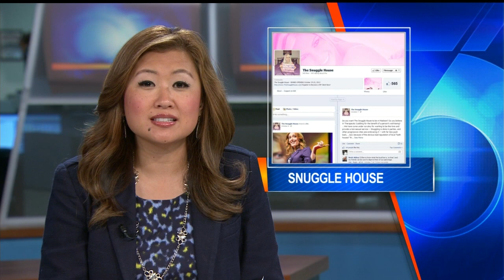Snuggle House set to offer cuddle time in Madison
The Snuggle House isn't open yet, but already it's raising some
eyebrows and creating buzz in the Madison area.

Michelle Li reports.